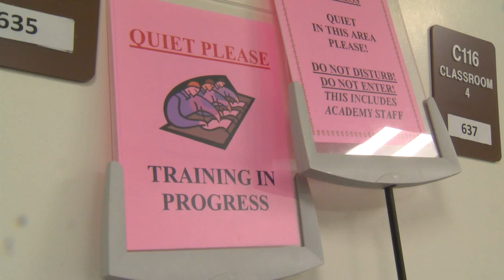Relying on training a must for officers in high-pressure situations